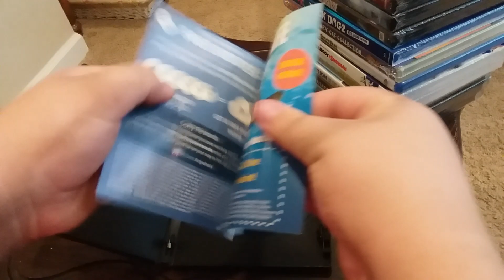The Angry Birds Movie 2 DVD Unboxing (Grandma's House Version)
Here is an unboxing of The Angry Birds Movie 2 on DVD at Grandma's House.

Recorded on January 22, 2022 using a Samsung Phone.